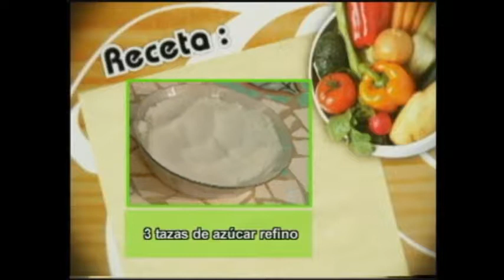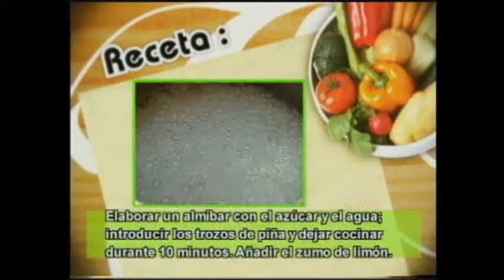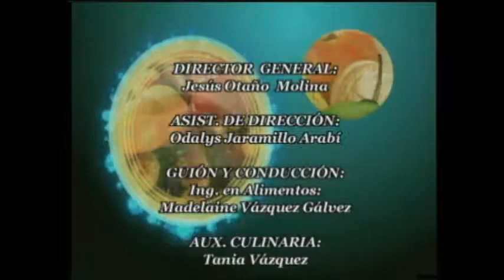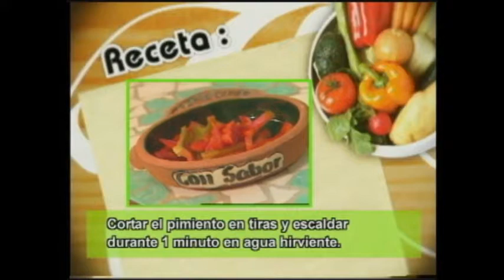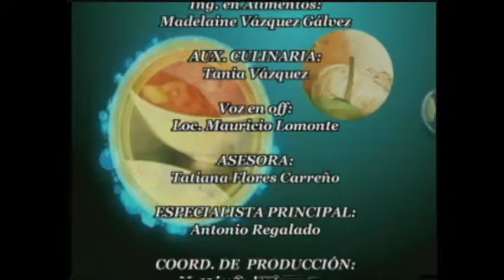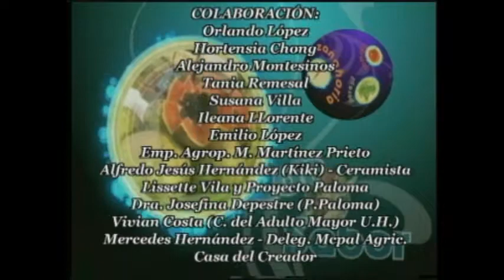Yeikel Santos en el programa Con sabor. Recetas para la conservacion de alimentos.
Programa de cocina CON SABOR, TV Cubana